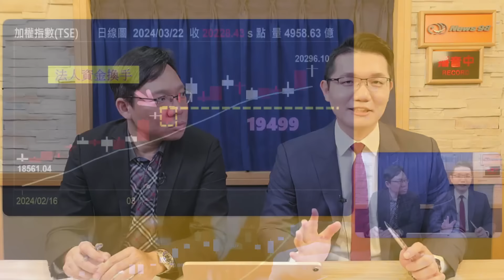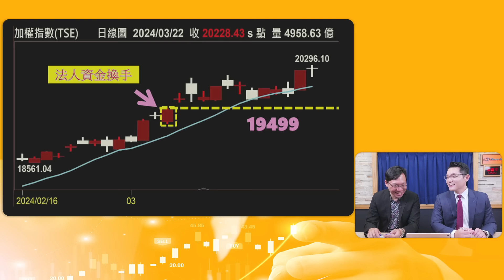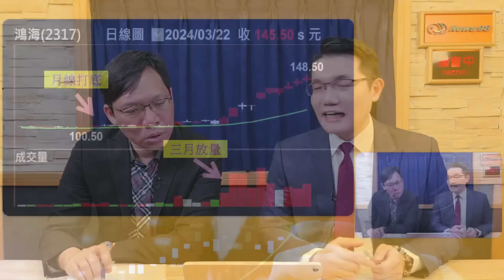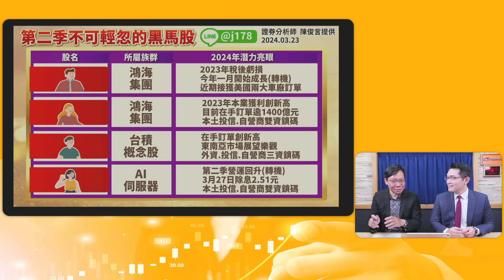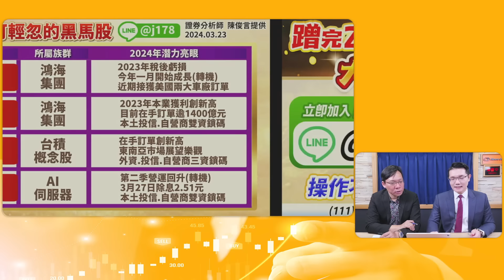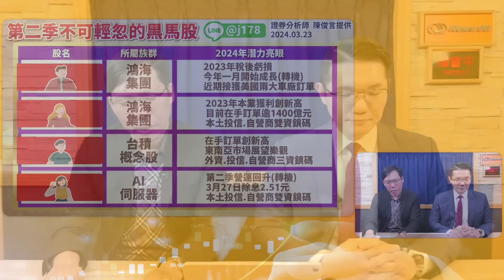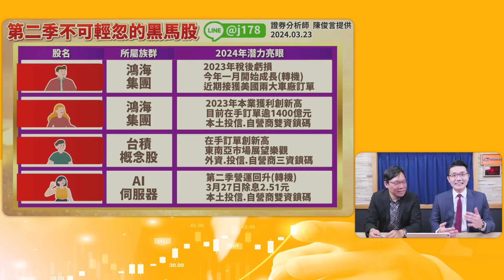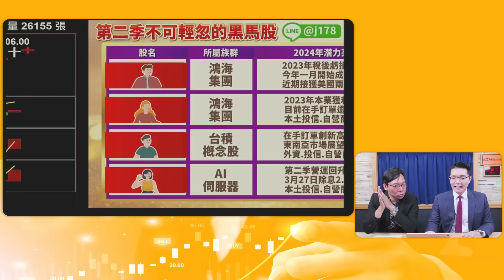'24.03.23【理財週末派】摩爾投顧陳俊言談「蹭完2200億梭哈買盤後 大資金流向哪？」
主持人：林昌興
來賓：摩爾投顧分析師 陳俊言
主題：蹭完2200億梭哈買盤後  大資金流向哪？

摩爾投顧 111年金管投顧新字第014號

▍九八新聞台@大台北地區 FM98.1